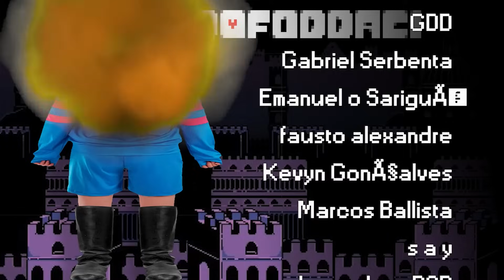a guerreira das fotos picantes 🐟📸 - UNDERTALE #26